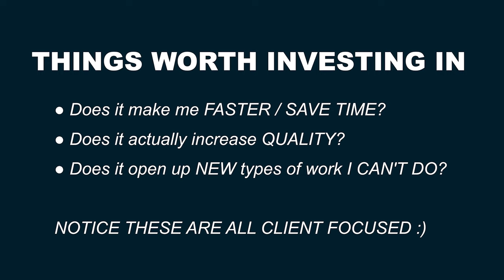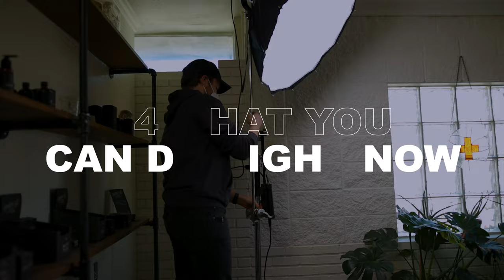How To Get NEW CLIENTS & GROW Your Business | Photo & Video Business Tips | Shot on Sony FX3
WHERE I GET ALL OF MY MUSIC (FREE 30 DAY TRIAL WITH MY LINK!)

$25 OFF YOUR GEAR RENTAL SO YOU CAN TRY CAMERAS BEFORE BUYING

GEAR I USED FOR THIS VIDEO ↓↓↓
SONY FX3
STUDIO MIC
WIDEST LENS
SUPER SHALLOW LENS
CLOSEUP DETAIL LENS

VIDEO LIGHT (OFFICE SHOT ONLY)

OFFICE SETUP ↓
Best Ergonomic Chairs & Desks for Editing!
SUPER FAST EXTERNAL HARD DRIVE
ORANGE HARD DRIVES FOR BACKUPS

BTS B ROLL THANKS TO @AndreiRestrepo  !!!

VIDEO BREAKDOWN

0:00 - INTRO
0:27 - FINDING OPPORTUNITIES
1:05 - INVESTING IN YOURSELF | WHEN TO BUY GEAR
2:20 - SONY FX3 SAMPLE FOOTAGE :)
3:05 - HOW TO GROW WITH YOUR CLIENTS
4:00 - EXAMPLES
4:45 - WHAT YOU CAN DO RIGHT NOW
7:15 - THE MOST IMPORTANT THINGS
9:15 - WHY IT'S WORTH IT

You are not obligated to do so, but it does help fund these videos in hopes of bringing value to you! Even if you click a link then buy something else it still helps :) Thanks!!